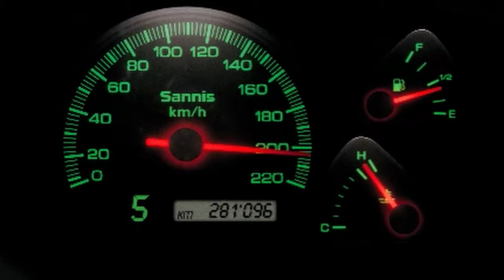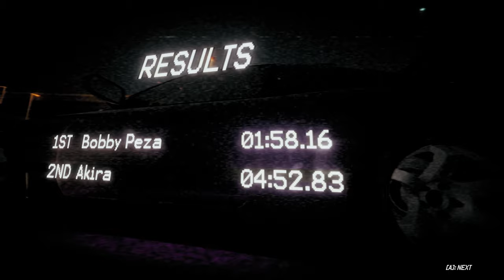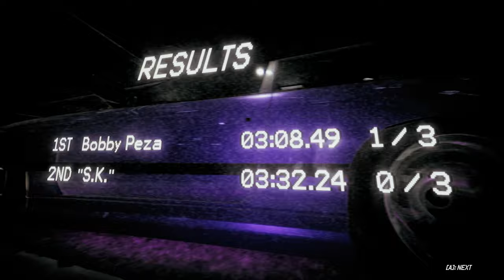Night Runners Max AI Difficulty is INSANE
SK cheated me.
this game is an absolute blast to play. thank you all for watching and make sure to click that subscribe button and leave a like if you are loving the series!

Stay up to date with all the Live Streams TOO!!!
This video was taken from yesterdays stream so yeah, be there next time ;)

Appreciate all the love recently I've been going through a lot in my personal life that has made it difficult to be super consistent with timings and upload schedules... thanks for sticking around and supporting me, means the world to me that you guys keep coming back upload after upload.